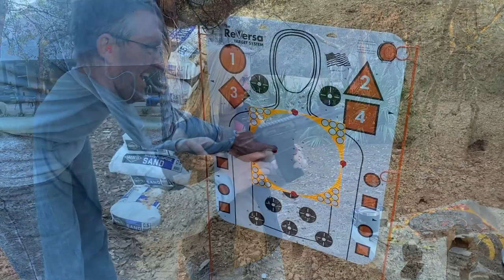Custom Backyard Shooting Range! - Flats Class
Welcome to the FlatsClass/YouTube channel inshore fans. Here's where Capt. C.A. Richardson will bring you his cutting fishing strategies, tips, product reviews and tackle hacks! Don't worry,  they'll be plenty of rod bending action from Flats Class TV episodes and some great guests from his "Black List Podcast" added to the channel regularly. Plus, Capt. C.A. himself answers and comments on all questions asked by our fans... like he always says, "It's his job to make you a better angler".